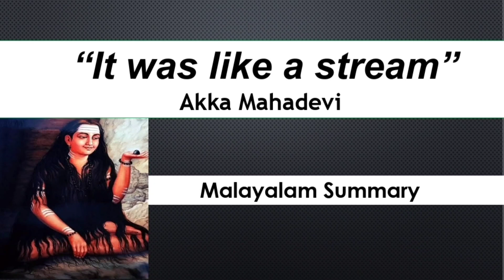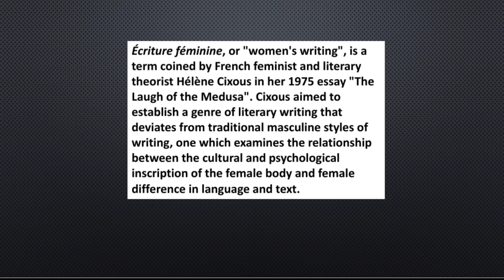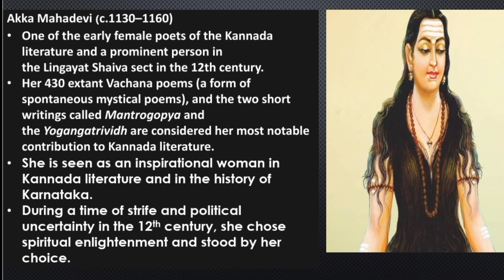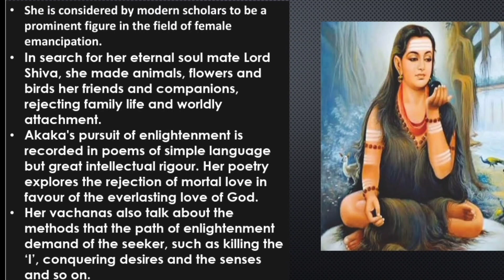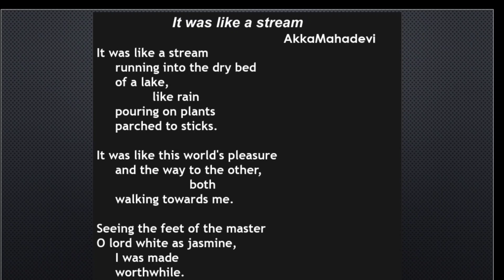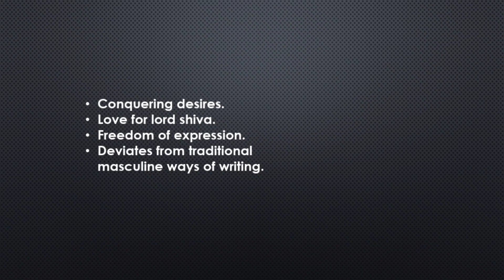"It was like a stream" poem by Akka Mahadevi, Summary in Malayalam. womenempowerment womenwrting.